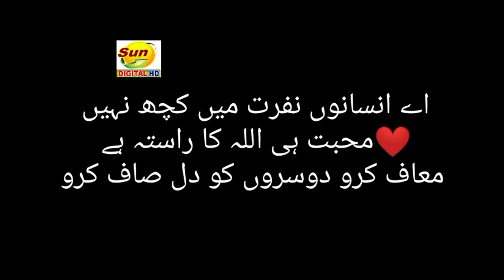Tahir ul Qadri Status